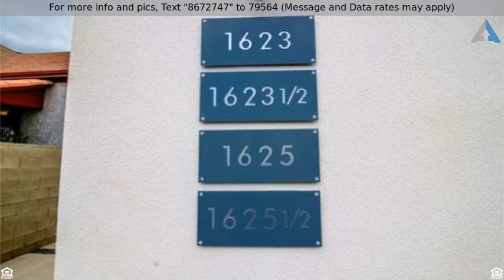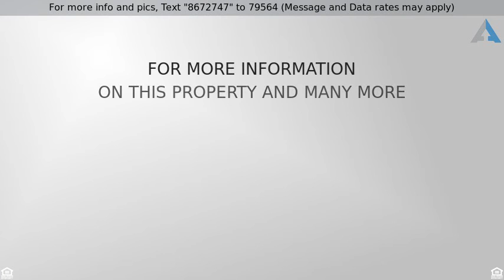Priced at $2,985,000 - 1625 S New Hampshire Avenue, Los Angeles (City), CA 90006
Residential Income - Los Angeles, CA

3 UNITS ARE 4 BED 4 BATH EACH UNIT, 1 UNIT IS 3 BED 2.5 BATH, 2 SEPARATE BUILDINGS WITH 2 UNITS IN EACH BUILDING, BALCONY IN EACH UNIT, BUILDINGS HAVE OPEN FLOOR PLANS, MASTER BEDROOM IN ALL UNITS WITH WALK IN CLOSETS, QUARTZ COUNTERTOPS IN KITCHEN AND BATHROOMS WITH CUSTOM DECORATIVE GLASS BACK SPLASH THROUGHOUT EACH UNIT, CUSTOM WINDOW SHADES, STAINLESS STEEL APPLIANCES, WHITE SHAKER CUSTOM KITCHEN CABINETS, TWO- TONED INTERIOR PAINTING, CENTRAL HVAC SYSTEM IN EACH UNIT, LOW VOLTAGE LED RECESSED LIGHTING THROUGHOUT EACH UNIT, LAUNDRY ROOMS IN EACH UNIT WITH MAYTAG WASHER & DRYER, TANKLESS WATER HEATERS, GREEN CERTIFIED, DROUGHT RESISTANT, AUTOMATIC FIRE SPRINKLER SYSTEM THROUGHOUT ALL UNITS, AUTOMATIC REMOTE CONTROL DECORATIVE WOOD FENCE, EACH UNIT WITH 2 CAR ATTACHED GARAGE WITH CUSTOM EPOXY DECORATIVE FLOORING, PROPERTY WELL SECURED, If this property is no longer active or you are the homeowner and wish it to be removed, please contact us at .